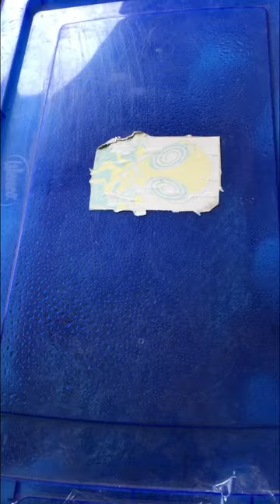3er flush, Golden Teacher